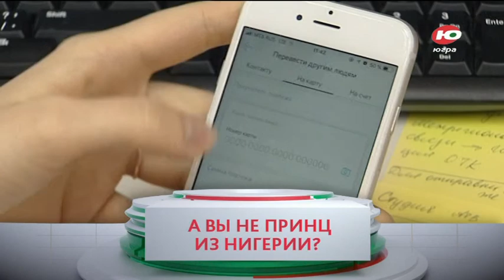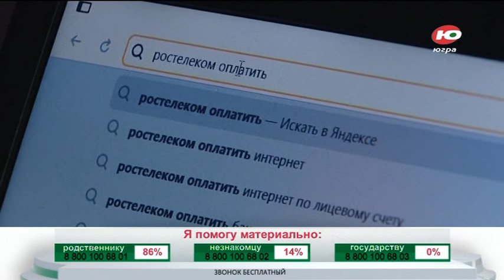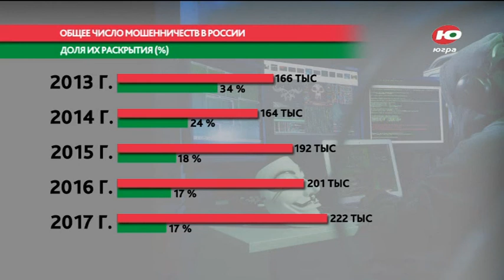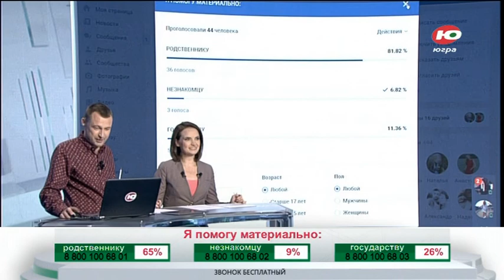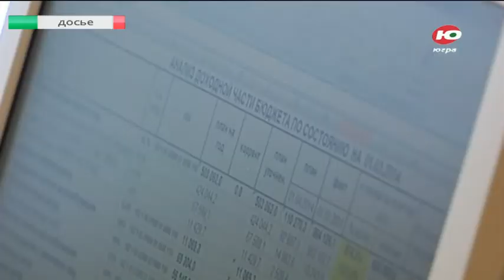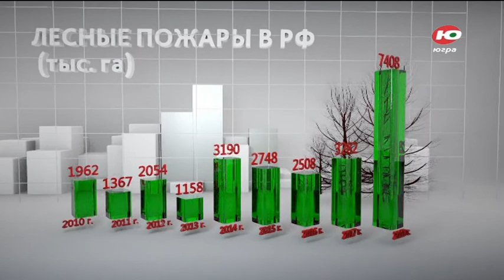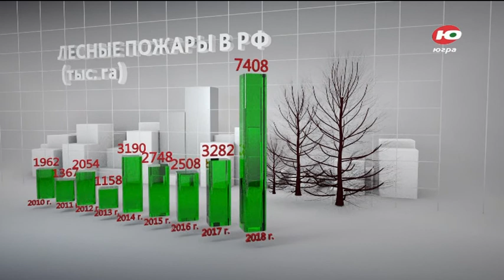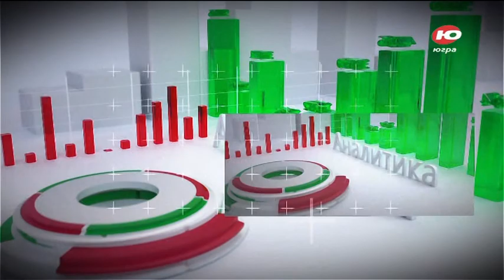Югра в твоих руках 13.09.2019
А ВЫ НЕ ПРИНЦ ИЗ НИГЕРИИ? Ну тогда наверняка внук миллионера, или хотя бы выигрывали в лотерею. Казалось, что в 90-е и 00-е наши люди должны были навсегда получить иммунитет от разного рода мошенников. Ан нет - всё отдают им и отдают кровно нажитые. Да и аферисты, надо признать, становятся всё изобретательнее. Как не стать их жертвой? Разберёмся вместе.

ИДИТЕ ЛЕСОМ! Или лес - наше всё! Нет, ну а что? Грибы, ягоды и прочие дикоросы. Краснокнижные животные, чья редкость уже притча во языцех. И, конечно, редкие негодяи. Браконьеры и вредители всех мастей. Кто ещё прячется в лесу? Узнаем у наших экспертов!

КАКОЙ-КАКОЙ МАТЕРИ? Парижской богоматери. В восстановлении знаменитого собора примет участие югорский скульптор. Довеском к десяти кубометрам югорской лиственницы? Или поручат какие-то работы? Вот и выясним.

СЛЫШУ «ШКОЛА» - ХВАТАЮСЬ ЗА ПИСТОЛЕТ. Именно такую реакцию вызвало у одного малолетнего сургутянина начало нового учебного года. Правда направил он его не на одноклассников, как это модно за океаном, а на собственных родителей. Чем всё закончилось? - узнаете совсем скоро.

ОСОВРЕМЕНИТЬ ЛАНДШАФТ. На такое способна силы мысли этих ребят. А именно участников урбанистического форума «Хакатон» в Сургуте. Во всяком случае - хочется в это верить. Чем же всё обернётся? - благими пожеланиями и долгим ящиком, неудачными экспериментами и новыми насмешками Варламова, или же превращением Сургута в один из самых современных городов страны?

НАСТОЯЩИЙ ЧИНОВНИК ДОЛЖЕН...Плавать как рыба? Бегать как гепард? Или уметь орлиным оком разглядеть нарушение законов Российской Федерации? А может быть - просто быть компетентным работником? В Югре объявлен конкурс на лучшего муниципального служащего. Каков он - современный облик слуги народа?